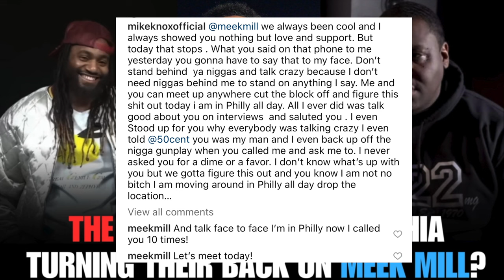Dean Claps Back at Meek Mill Twitter Rant, Mike Knox Calls Him Out: Is Philly Turning Against Meek⁉️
In this video Dean fires back at Meek Mill's Twitter rant regarding his hangout with Wale, while Mike Knox publicly calls out Meek. The tension escalates as questions arise: Is Philadelphia turning its back on Meek Mill? Dive into the heated debate about loyalty, alliances, and the shifting dynamics within the Philly streets.